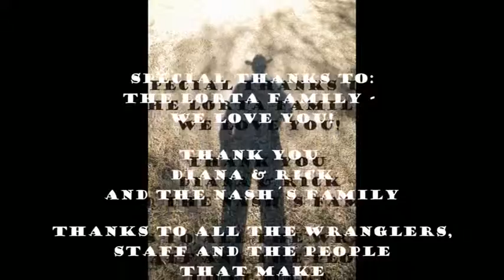Circle Z movie clip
Thank you Martin Beckers for this fun video of Thanksgiving week at the Circle Z ranch!!